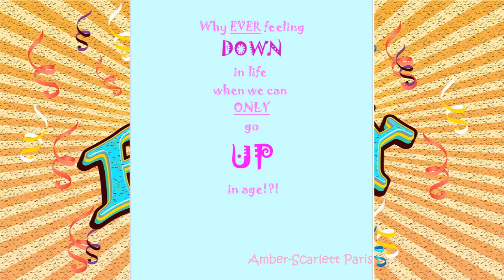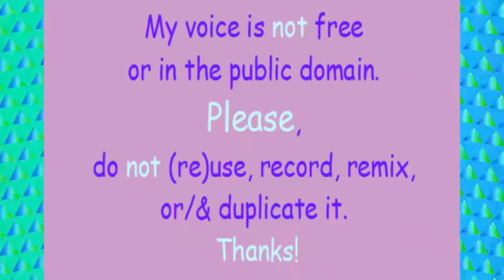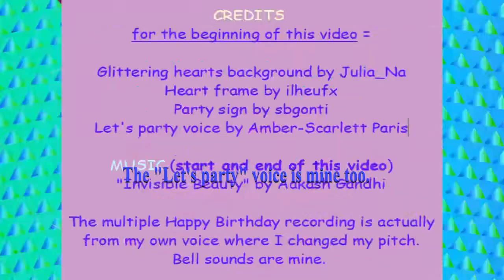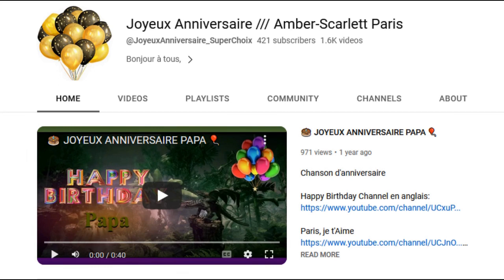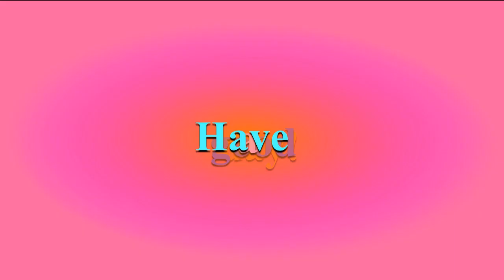TWO 80's style songs 🎂 HAPPY BIRTHDAY THOMAS 🎈 (French Parisian Accent)